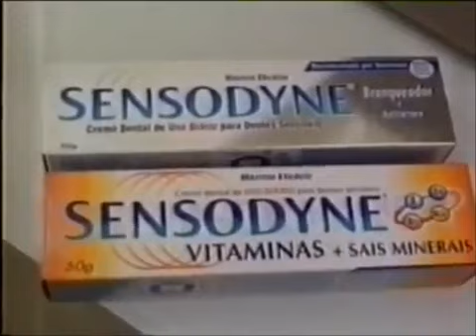Intervalo VPVDN: Chocolate Com Pimenta - TV Verdes Mares-CE/Globo - 30/08/2006 [3/5]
Intervalo de comercial do VPVDN: vale a pena ver de novo chocolate com pimenta TV Verdes Mares CE Globo Em 30 de Agosto de 2006 bloco 3 pelo exibição na TV verdes Mares CE Globo 2006